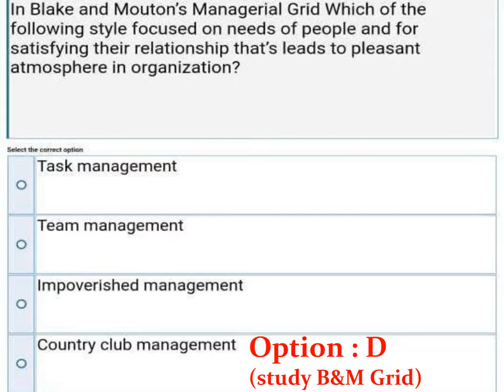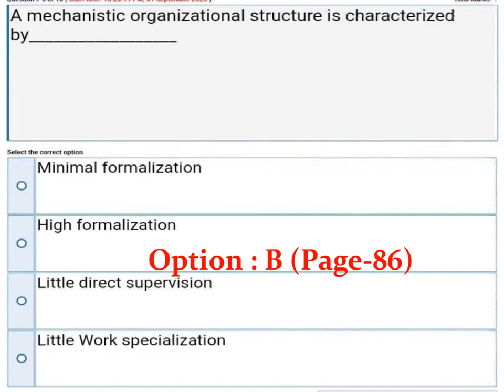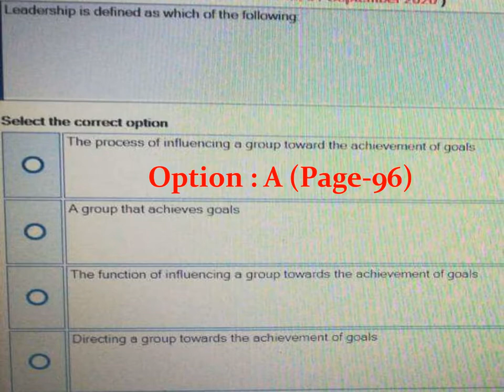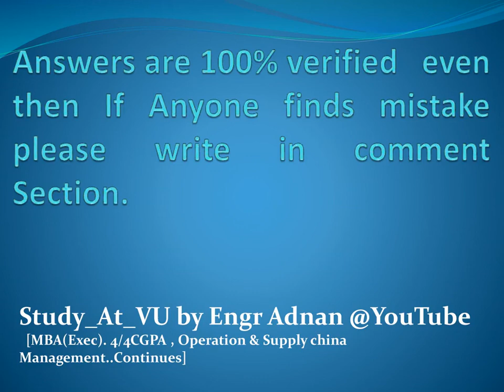Recording|MGT503 Quiz 2 |File 3 | dated 02 09 2020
My Aim to create this channel is to address General as well as Study-related issues of Virtual University Students. In this endeavour, short videos on difficult topics and support in the preparation of GDBs , Assignments will be provided at the earliest possible proposition.

Regards;

Engr Adnan
BE(Electrical),MBA(Exec),MOSCM[Continue...]